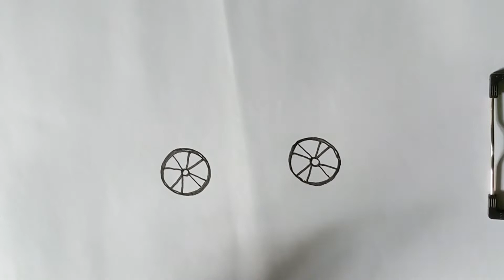oo দিয়ে গাড়ি আঁকা || কিভাবে গাড়ি আঁকতে হয় || How to draw a car from oo || 2022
"This backgraung music use form NSC"
 We at K-R Drawings believe that every person has the potential to create art in his or her own special way. We are here to just show them the way. We provide the atools and the guidance they need to put their thoughts out on canvas. We teach them how wield the paintbrush like the magic wand. We tell them how different colours evoke different emotions. We guide them to create art that is not just smart, but also touches the heart.